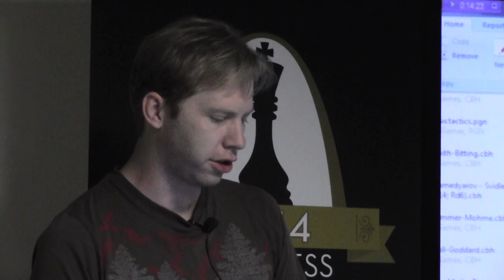Steinitz vs. Zuckertort | 1st World Championship - GM Bryan Smith - 2014.07.02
Chess Grandmaster Bryan Smith presents a game from the first World Championship match between Wilhelm Steinitz and Johannes Zuckertort. to learn more about the Chess Club and Scholastic Center of Saint Louis.